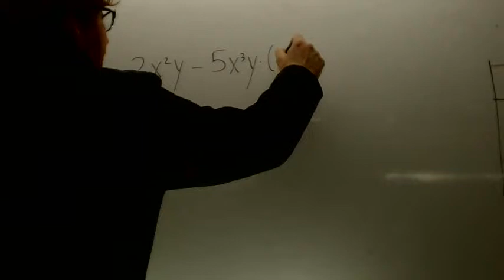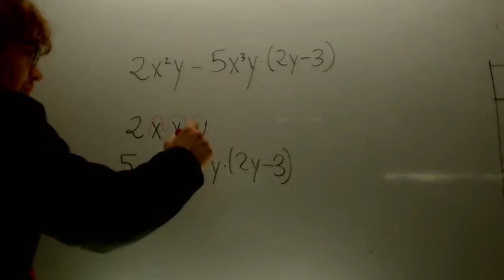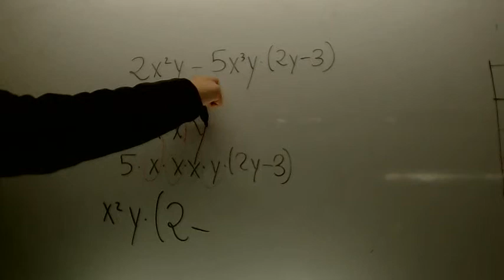Factor comun con parentesis 02 Matematicas 3 ESO Academia Usero Estepona